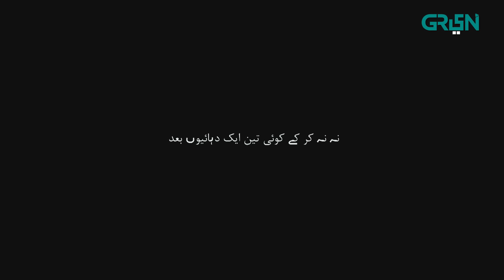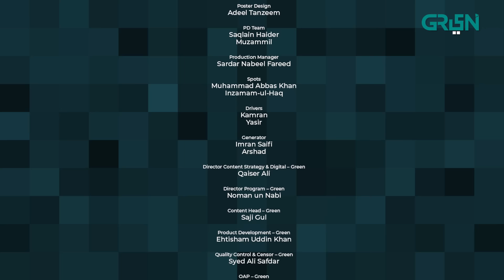Siyaah Series | Paanch | Part 01| Shahveer Jafry | Green TV Entertainment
Watch Siyaah Series Horror DRama Series only on Green TV Entertainment.

Written by: Zeeshan Ilyas
Directed by: Zeeshan Ilyas

Cast:
Shahveer Jafry
Abu Bakar Arshad
Fahad Zahoor
Ciyas Mastana
Rebecca Abdul
Mehboob Ilyas
Arslan Khalid
Nooruddin Hamza

Digital Editors:
Gulsher Gopang
Zohaib Hasan Shaikh
Muhammad Shehroz

Digital Graphics:
Muhammad Zeeshan
Nabeel Green

Siyaah Series | Paanch | Episode 01| Shahveer Jafry | Green TV Entertainment